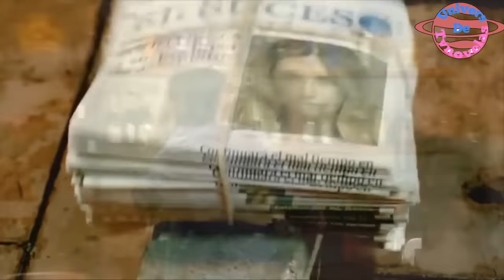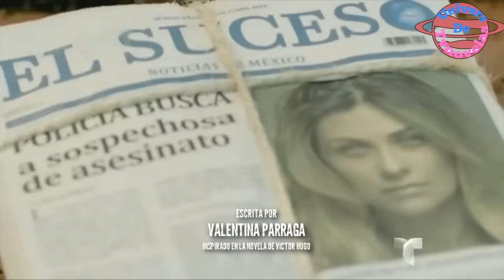Top 9 des meilleurs génériques de Télénovelas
Pour l'année 2019, Univers de télénovelas vous apporte son Top 9 des meilleurs génériques de télénovelas. En passant on vous souhaite de passer une excellente année!